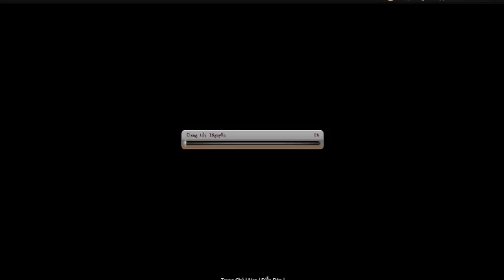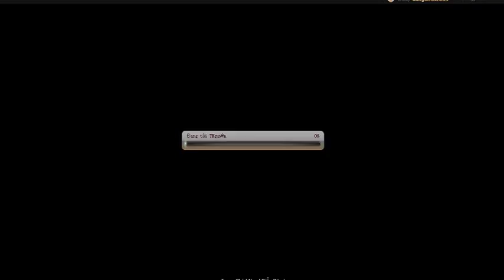Bình Luận Game Vua Hải Tặc Đại Chiến Vượt Ải Part 39, Zoro Phiên Bản Lỗi, 1 Ống Máu Thui Mà :)))